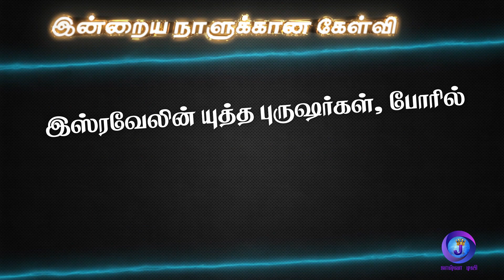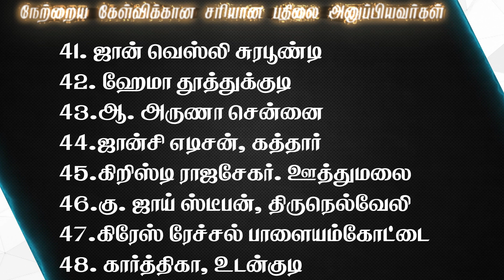Joshua Tv BIBLE QUIZ Epi - 763 | Bible படிங்க பதிலை சொல்லுங்க பரிசை வெல்லுங்க